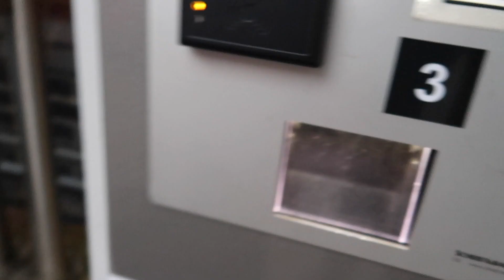Real life Vlog - Bentleys, injuries, training and work all in a day!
Vlog covering a run and turbo session with work in-between Its real life folks. I'm learning to Vlog, be kind, welcome any tips and things you'd like to see. Thanks